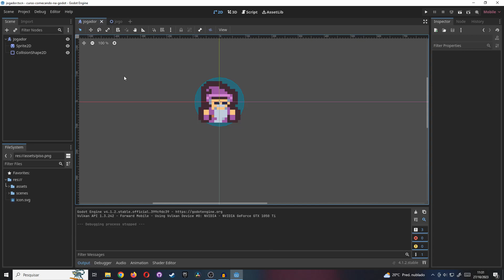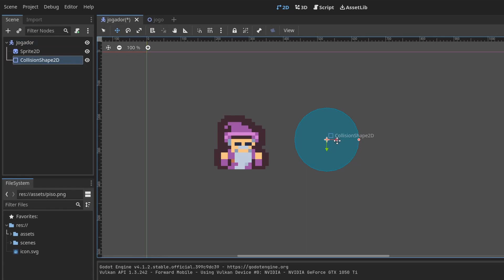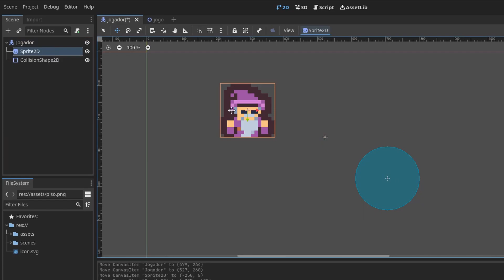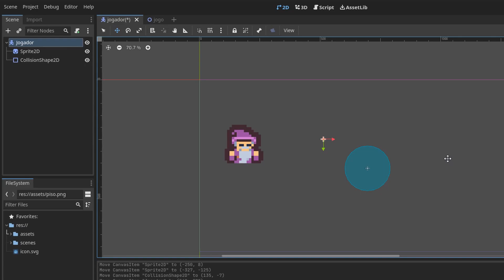[Aula 08] Entendendo nós "Pai" e nós "Filho" na Godot 4 | Curso: Começando na Godot 4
[Aula 08 - Começando na Godot 4]
Nessa aula iremos entender o conceito de objetos Pai e Filho na Godot 4 :)

Timestamps/Capítulos das aulas:

00:00 - Introdução
00:26 - Entendendo Nós "Pai" e Nós "Filho"
04:09 - Finalização e Agradecimentos :)

Um agradecimento especial para Alice Matoso, por apoiar o canal no Apoia se :)

"A verdadeira felicidade está em ver e fazer o outro feliz!" & "Sorria hoje, você merece ser feliz!"